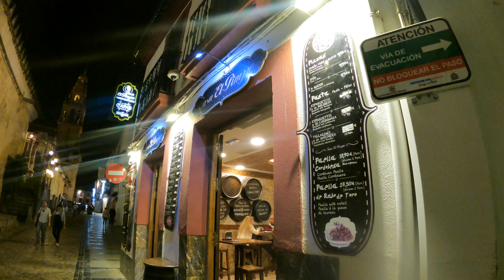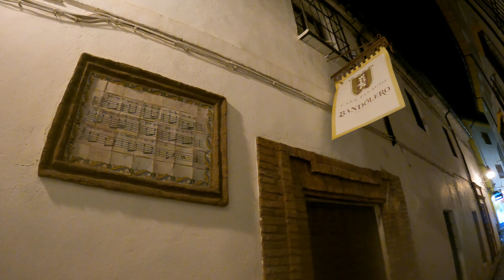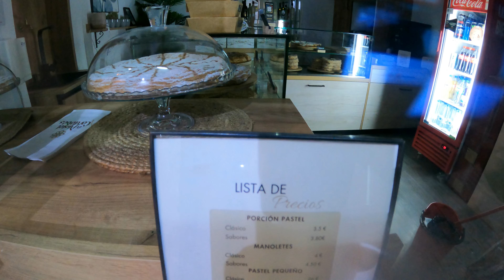Night of tapas and corners. Terrace bar and walk through the streets of the Mosque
In Spain it is a tradition to go out at night to have a drink on a terrace in the center of your city. The weather and climate is almost always good because we don't usually have nights as cold as the rest of Europe.

This is a small summary with a couple of typical places full of people dining out on the street of the city of Córdoba in Andalusia. You can tell that spring is beginning and the atmosphere is already getting good.

The quality of the video is to be viewed preferably on mobile. Night shots with the Gopro don't turn out well and no matter how much I adjust the settings, I don't get good results.

The route is through the Plaza de San Miguel where there are a couple of tapas bars and 100 montaditos that are quite busy, especially because many young people take advantage of the afternoon to go and flirt a little with whatever they can.
I then go down to Plaza Corredera and enter the eastern part of the Jewish quarter, leaving for the Mosque and arriving at the Puerta de Almodóvar.